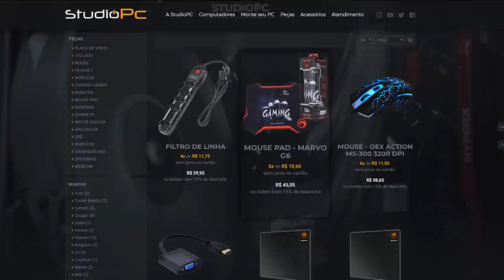O QUE ACONTECE se o THANOS ESTALAR OS DEDOS NO GTA 5 ?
🎬GangueMercenária!